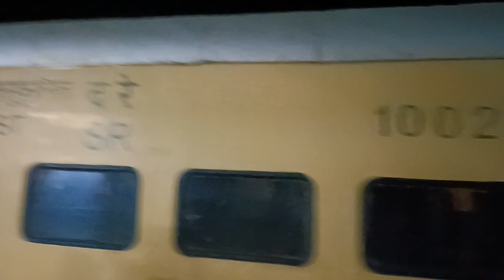CHENDUR EXPRESS | TIRUCHENDUR TO CHENNAI EGMORE | TRAIN | KOVILPATTI STATION ARRIVAL | 06106